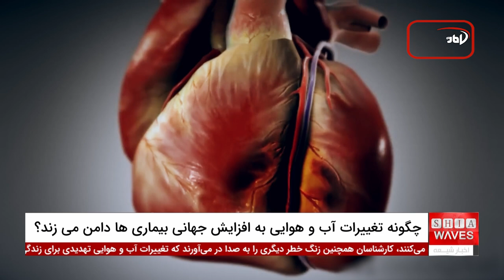افزایش بیماری‌های مرگبار در پی بحران آب و هوا!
از آنجایی که دمای بالای هوا و گرمای شدید و بلایای طبیعی، تلفات ویرانگری را بر مردم سراسر جهان وارد می‌کنند، کارشناسان همچنین زنگ خطر دیگری را به صدا در می‌آورند که تغییرات آب و هوایی تهدیدی برای زندگی انسان‌ها است، که افزایش بیماری‌های عفونی و غیرواگیر از جمله آن هاست.

👈به گزارش همکارم در این زمینه توجه فرمایید:👉

با توجه به اینکه سال گذشته گرم ترین سال ثبت شده بود و در سال 2024 نیز هم اکنون گرمای سوزان ادامه دارد، محققان خواستار توجه بیشتر به گسترش روزافزون بیماری هایی مانند تب دانگی، چیکونگونیا و مالاریا هستند که عمدتاً توسط پشه ها منتقل می شوند.

سازمان جهانی بهداشت (WHO) هشدار داده است که تغییرات آب و هوایی "به روش های بی شماری بر سلامت انسان ها تاثیر می گذارد، از جمله مرگ و میر و بیماری ناشی از رویدادهای آب و هوایی و "افزایش بیماری های مشترک انسان و دام و بیماری های منتقله از طریق غذا، آب.

رویدادهای آب و هوایی شدید مانند سیل، طوفان و خشکسالی نیز منجر به تهدید جدی سایر بیماری های عفونی مانند وبا می شود.

بیماری‌های غیرواگیر اما کشنده نیز مانند بیماری‌های قلبی عروقی و بیماری‌های تنفسی مستقیماً با بحران آب‌وهوایی مرتبط هستند.

گونه‌های پشه‌های مهاجم در حال گسترش به مناطق آسیب‌ناپذیر در اروپا، آمریکا و مناطق مختلف با بیماری‌هایی مانند دانگ، چیکونگونیا و نظایر آن هستند.

سازمان جهانی بهداشت افزایش گسترده موارد تب دنگی در آمریکای شمالی و جنوبی را گزارش کرده است که تا پایان آوریل از مرز 7 میلیون نفر عبور کرده است.

مرگ و میر ناشی از بیماری های قلبی همراه با گرمای شدید در حال افزایش است و همچنان افزایش خواهد یافت.

طبق گزارش آژانس سازمان ملل متحد، انتظار می‌رود در سال‌های آینده، بین سال‌های 2030 تا 2050، تغییرات آب‌وهوایی باعث مرگ 250 هزار نفر در سال به دلیل سوء تغذیه، مالاریا، اسهال و استرس گرمایی شود.

سازمان جهانی بهداشت در سال جاری افزایش دنگی را ثبت کرده است، ویروسی که از طریق نیش پشه های آلوده به انسان منتقل می شود.

تا آوریل، بیش از 7 میلیون و ششصد هزار مورد تب دنگی گزارش شده که شامل بیش از 16 هزار عفونت شدید و بیش از 3 هزار مرگ و میر است.

بر اساس داده های WHO، بیش از 2 میلیون مورد بیماری چیکونگونیا در بیش از 110 کشور در آسیا، آفریقا، اروپا و آمریکا از سال 2005 گزارش شده است.

شواهدی وجود دارد که نشان می دهد تغییرات آب و هوایی ممکن است در ظهور یا ظهور مجدد برخی بیماری ها نقش داشته باشد.

افزایش دما همچنین به افزایش بیماری های مرتبط با گرما و قلب در سراسر جهان کمک می کند.

برخی از دانشمندان، بالارفتن درجه گرما را با افزایش خطر حملات قلبی، نارسایی قلبی، سکته مغزی ایسکمیک – ناشی از انسداد عروق مغزی – و سکته هموراژیک ناشی از پارگی سرخرگ مغز مرتبط می‌دانند.

بر اساس اطلاعات سازمان جهانی بهداشت، مرگ و میر ناشی از گرما در میان افراد بالای 65 سال "تقریباً 85٪ بین سال های 2000تا 2004 و 2017 تا 2021 افزایش یافته است.

ویدیوهای مرتبط

هند پرجمعیت‌ترین کشور جهان تا سال 2024 و فاجعه سرخک در افغانستان (5 خبر مهم روز)